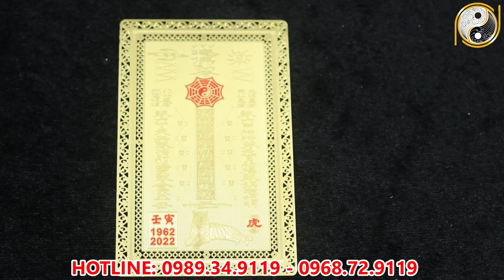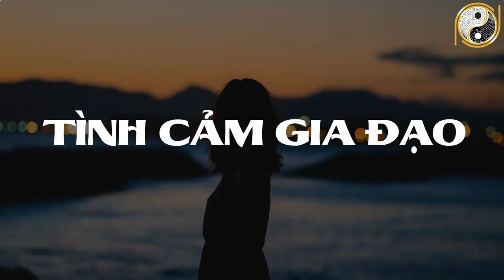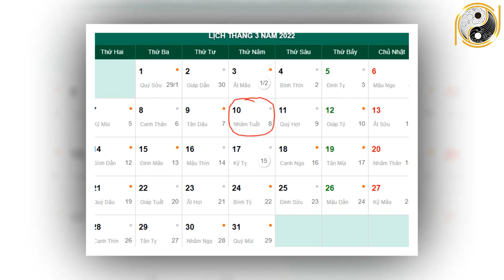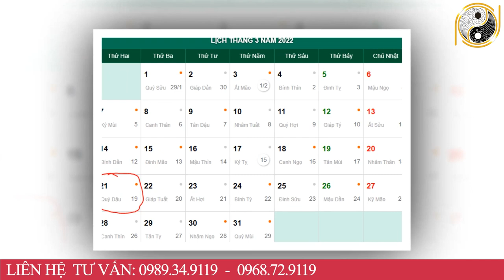Tử Vi Tuổi Thìn Tháng 2 Âm Lịch Năm 2022 VẬN ĐẢO HANH THÔNG, Nổ Lộc Phát Tài Cực Giàu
01. Linh phù giải hạn
02. Hồ lô hóa giải Ngũ Hoàng
03. Mai Hoa Phú Quý
04. Gương bát quái tinh cầu
05. Kim bài thái tuế 2023
06. Vòng tam hợp Dần Ngọ Tuất
07. Vòng tam hợp Thân Tý Thìn
08. Vòng tam hợp Hợi Mão Mùi
09. Vòng Tam Hợp Tỵ Dậu Sửu
10. Bát bảo tâm kinh
11. Minh Quang pháp bảo cầu
12. Minh Quang pháp bảo lục giác
13. Tỳ Hưu Lộc Tài (Đồng)
14. Tỳ Hưu Khai Vận ( Bạch Ngọc)
15. Bách Niên Tụ Tài ( tụ tài lộc)
16. Song long ngọc ấn ( ấn thăng quan)
17. Kim bài ngũ Lộ Thần Tài
18. Hồ lô bình an ( treo xe)
19. Móc khóa văn xương
20. Ống bút văn xương gỗ đào
21. Bút văn xương gỗ đào
22. Bút văn xương gỗ đào nhỏ
23. Hoa mai kim tiền ( mạ vàng )
24. Các vật phẩm phong thủy khác Tử Vi Tuổi Thìn Tháng 2 Âm Lịch Năm 2022 VẬN ĐẢO HANH THÔNG, Nổ Lộc Phát Tài Cực Giàu